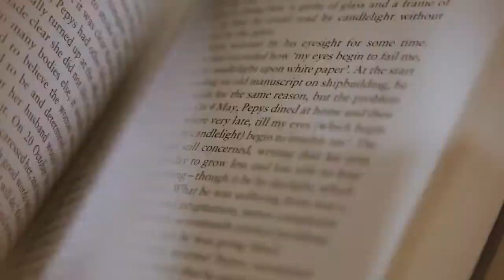Good News Today | May 31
What does it mean to “subdue the earth"? Join us as we explore the possibilities and significance.